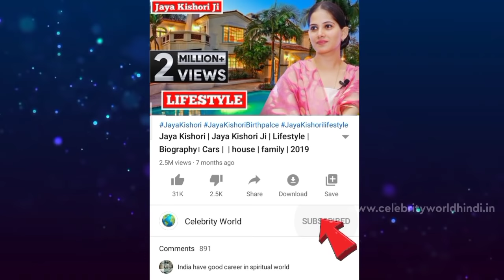Punjabi singer Kaka Lifestyle 2024 Biography, House, GF, Family, Net Worth, Career, Education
1) This video has no negative impact on the original works ( it would actually be positive for them)
2) This video is also for teaching purpose.
3) it is not transformative in nature.
4) I only used bits and pieces of videos/audios to get the point across where necessary.

Celebrity World 🌎  does not own the rights to these video/image clips used in this video.